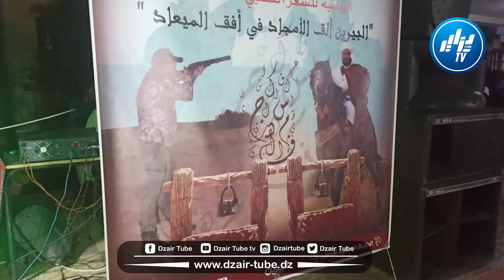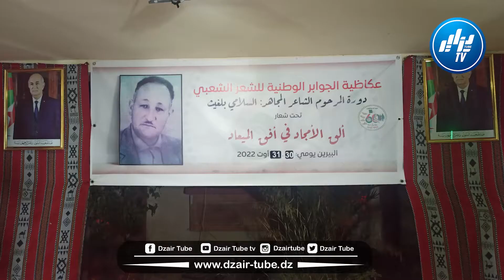شااااهد ..أروع فيديو جلفاوي إلتقت خلاله الأجيال " فرسان و شعراء و رماة " للحفاظ على الموروث الثقافي